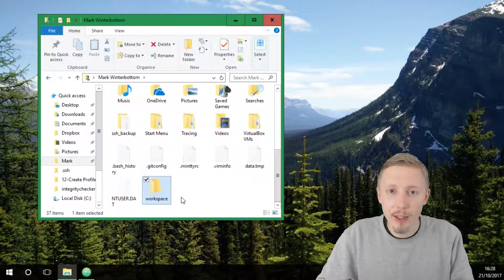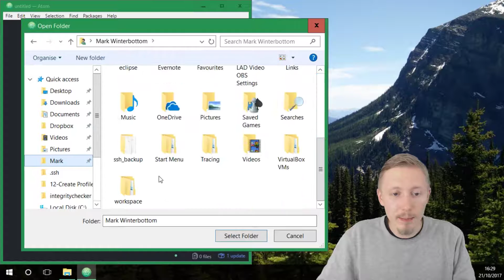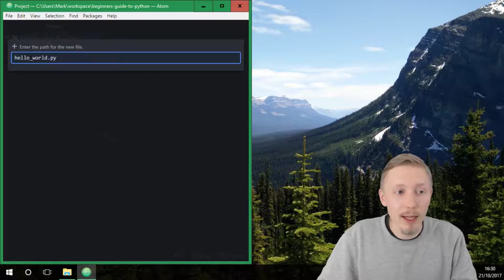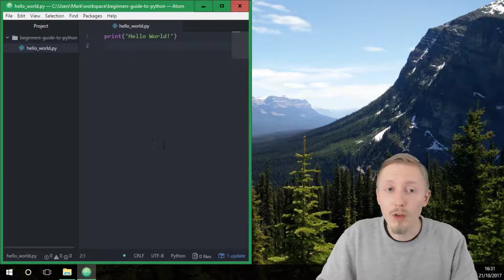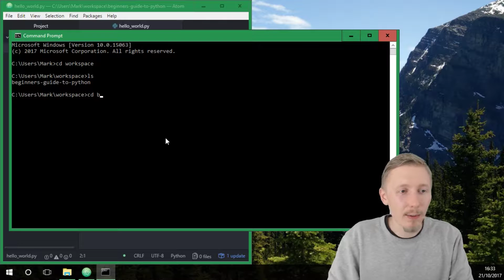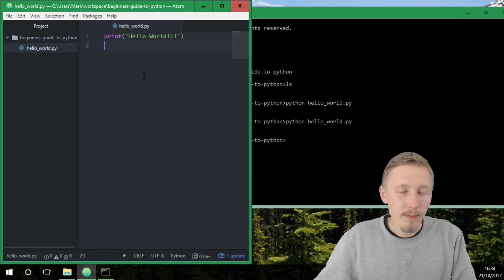PYTHON CLASSIC HELLO WORLD (Beginner's Guide to Python Lesson 2)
Welcome to the Beginner's Guide to Python! This is video #2 in the series. In this video, I'll show you how to create a simple "Hello World" script using Python.

• Build a Backend REST API with Python & Django, Django REST Framework and Docker using Test Driven Development (TDD) ADVANCED